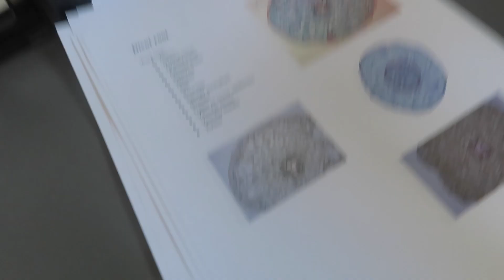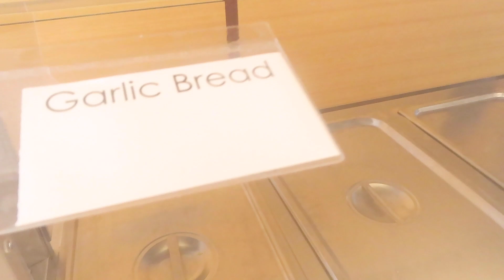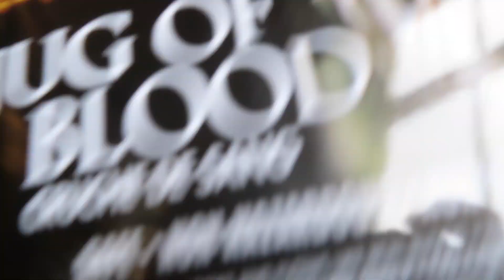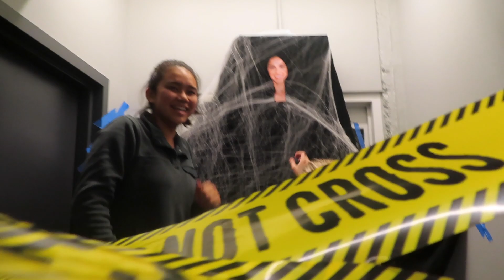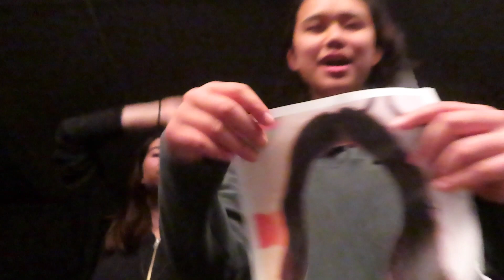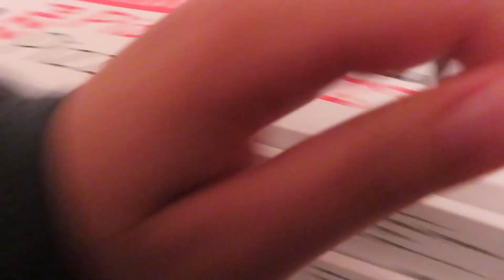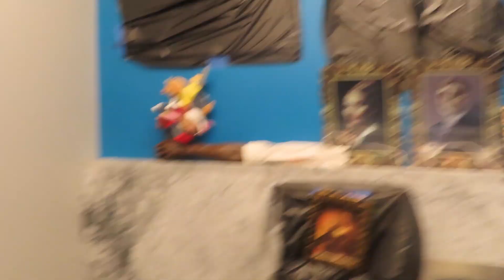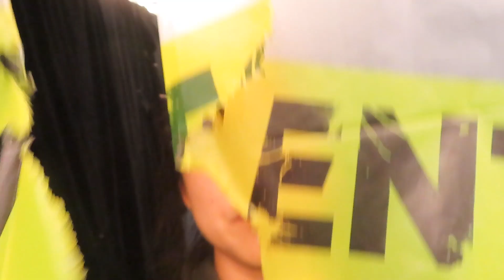week 10 of junior year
lots of slc stuff and talking to the camera